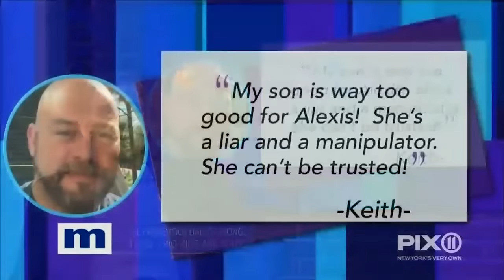You Are NOT The Father! Compilation | PART 4 | Best of Maury